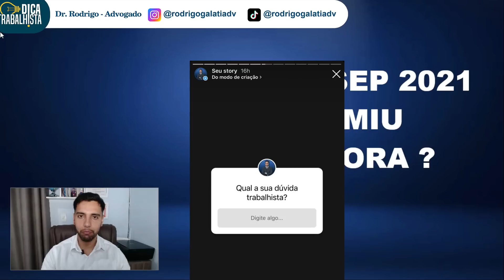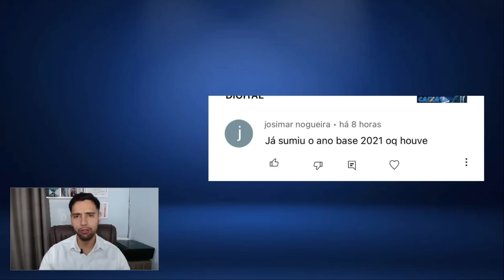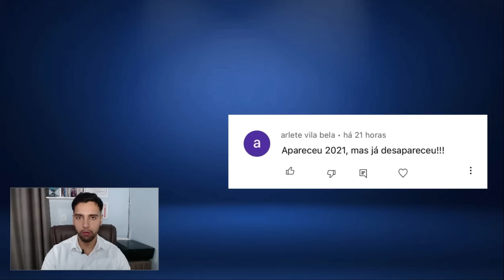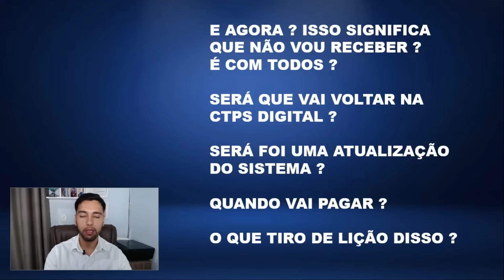PIS/PASEP 2021: SUMIU DA CTPS DIGITAL. O QUE ACONTECEU ?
Contatos:

Inst: @rodrigogalatiadv